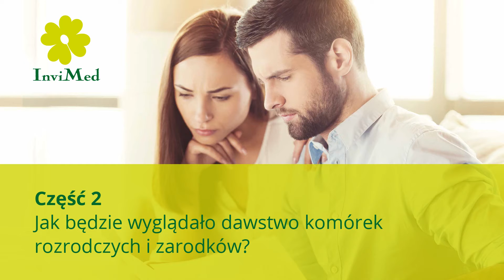InviMed - ustawa o niepłodności (część 2)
Webinarium InviMed: Jakie zmiany dla niepłodnych par przyniesie ustawa o leczeniu niepłodności?

W rozmowie udział biorą:

Dorota Gawlikowska, psycholog z kliniki leczenia niepłodności InviMed w Warszawie,

Anna Krawczak,  Przewodnicząca Zarządu Stowarzyszenia na Rzecz Leczenia Niepłodności i Wspierania Adopcji "Nasz Bocian".